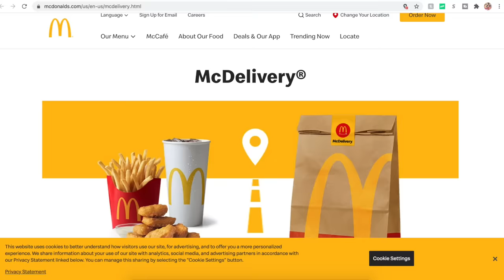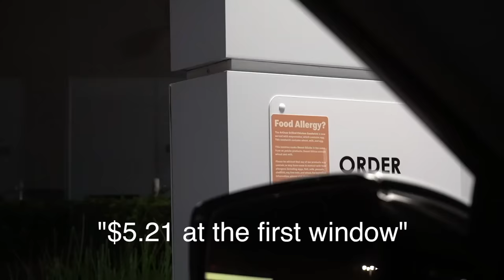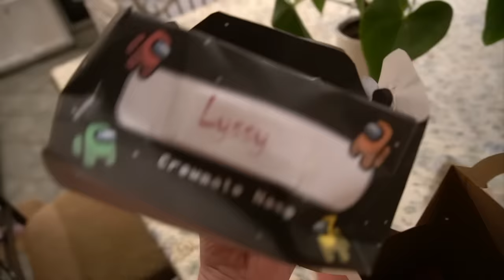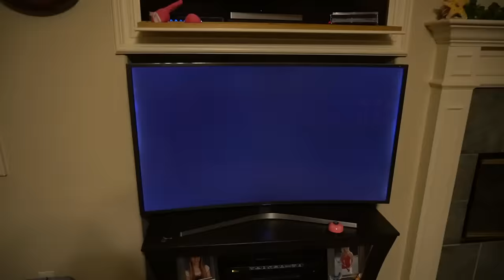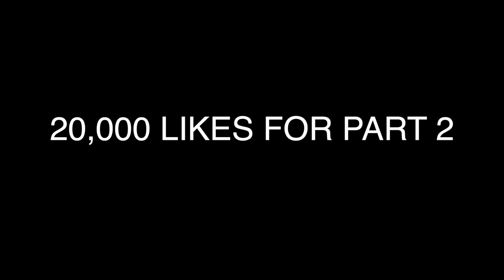DO NOT ORDER AMONG US HAPPY MEAL FROM MCDONALDS AT 3 AM!! (IMPOSTOR CAME TO MY HOUSE)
~*:･ﾟ✧♥ ~*:･ﾟ✧♥ ~*:･ﾟ✧♥ ~*:･ﾟ✧♥